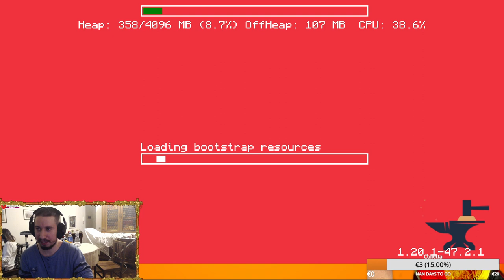OSIRIS SMP + RP 100% EP#38 - Una giornata tranquilla!